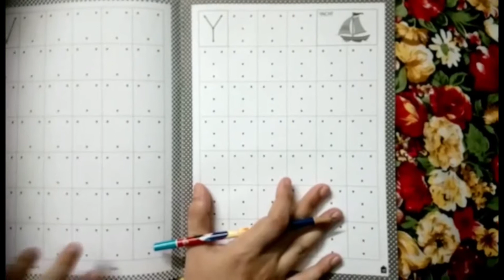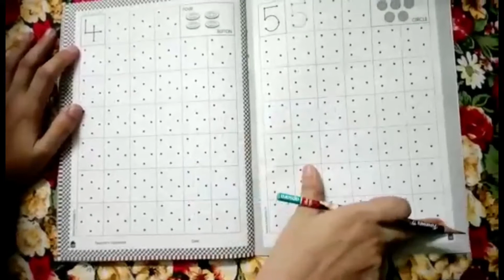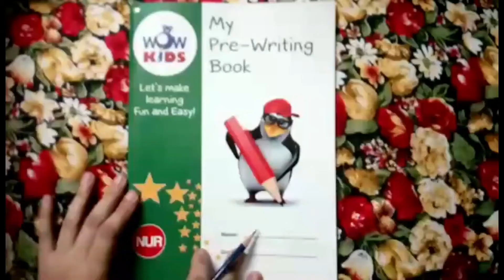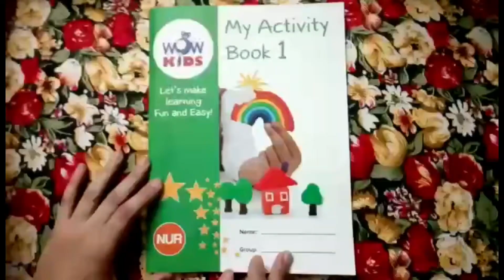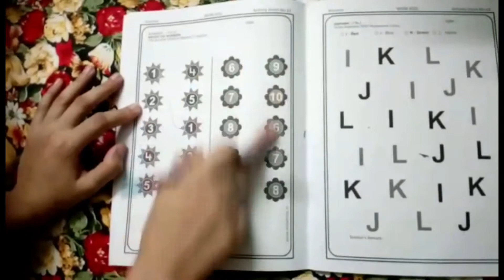WOWKIDS- NURSERY HOMEWORK